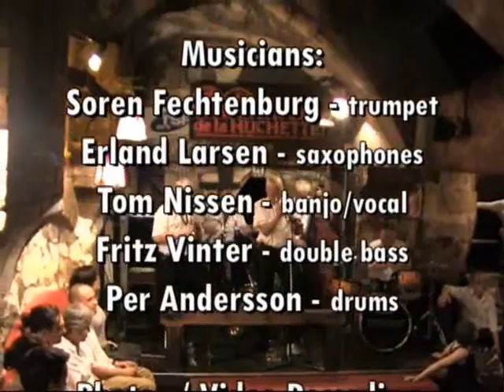Wabash Blues - Riverside City Band - Caveau de la Huchette, Paris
The Danish dixieland jazz band - Riverside City Band  is playing the tune - Wabash Blues. This video recording was done by Henny Johansen the 17th August 2009 at the Caveau de la Huchette in Paris, France.

The Musicians in Riverside City Band Special Edition:
Soren Fechtenburg, trumpet  Erland Larsen, alto & soprano sax/leader  Tom Nissen, banjo/vocal  Fritz Vinter, double bass and Per Andersson, drums.
Riverside City Jazz Band is a well established professional jazz band and the members are musicians with a lot of experience playing jazz. The band plays traditional Dixieland jazz.
Riverside City Jazz Band is situated in Odense, Denmark and was founded in 1978.